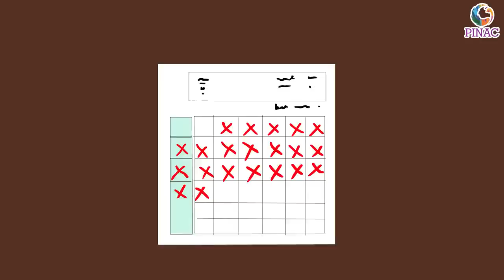राक्षस वाइरस का जंगल में कहर - Infectious Disease of Fox and Rabbit - Bedtime Hindi Moral Stories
विजय नगर के जंगल में गर्मियों के दिन चल रहे थे। ऐसे में एक खरगोश और एक लोमड़ी खाने की तलाश में निकले। लेकिन लेकिन आसपास कोई खाने लायक फल नही दिख रहे थे। दोनों दोस्त खाने के लिए चारो और देख रहे थे तभी अचानक लोमड़ी ने अमरुद के पेड़ पर से अमरुद गिरते देखा।

    दोनों दोस्त भूखे थे इसलिए दोनों ने मिलकर मिलकर उस अमरुद को खाया। दोनों मित्रों को जोरो की भूख लगी थी इसलिए वो देख नहीं पाए की उन्होंने जो अमरुद खाया वो एक चमकादडने आधा खाकर गिराया था।  उस अमरुद में चमकादड के मुंह का थूक लगा था।

    चमकादड के थूक में अजीब किस्म के विषाणु थे जो दूसरे जानवरों के शरीर में पहेले कभी नहीं आये थे। अमरुद खाकर खरगोश और लोमड़ी दोनों अपने अपने घर गए। दूसरे दिन अचानक खरगोश और लोमड़ी दोनों को बुख़ार हो गया। खरगोश के मम्मी-पापा ने डॉक्टर हाथी को बुलाया। डॉक्टर हाथी ने खरगोश के खून की तपास की और बताया की, “इस खरगोश को कहीं से * नाम के वायरस का संक्रमण हुआ है। यह वायरस चमकादड के शरीर में होते है।”

    तभी खरगोश ने डोक्टर हाथी को बताया की, “जी हा डोक्टर, कल मेने अपने मित्र लोमड़ी के साथ एक पेड़ से गिरा हुआ अमरुद खाया था और उस पेड़ पर बहोत सरे चमकादड रहेते है। शायद वहीँ से यह वायरस का संक्रमण हुआ है।”

    तभी  डॉक्टर हाथी ने समजाया की, “तब तो मुजे लोमड़ी को भी देखना पड़ेगा क्यों की यह छूने से फैलने वाली बीमारी है।और अभी तक हमारे पास इस बीमारी का इलाज नही है। इसलिए जब तक तुम अपने आप ठीक नहीं हो जाते तब तक तुम्हें ना ही घर से बहार निकलना है और ना ही किसी को छूना है, अगर तुम ऐसा नहीं करोगे तो यह बीमारी दूसरे जानवरों में भी फ़ैल जायेगी। बस घर के अंदर रहो और इस बीमारी के फैलावे को रोको। हमारे लिए यह बीमारी जानलेवा नही है, लेकिंग अगर इंसानों को यह बीमारी होती तो उसके लिए यह जानलेवा है।”

    खरगोश को समजाकर डोक्टर हाथी लोमड़ी के घर गए। लोमड़ी भी बीमार था और उसकी माँ उसके लिए चिंता कर रही थी। डोक्टर हाथीने लोमड़ी को भी समजाया की, “चमकादड का जूठा अमरुद खाने से यह बीमारी हुई है। और * की यह बीमारी छूने से फैलती है इसलिए जब तक तुम खुदबखुद ठीक नही हो जाते तब तक ना ही घर से बहार निकलना और ना ही किसी को अपने आप को छूने देना।”

    इस तरह डोक्टर हाथीने * के संक्रमण से बीमार खारोगोश और लोमड़ी दोनों को जरुरी सलाह और अच्छी सेहत बनी रहे इसलिए कुछ प्राथमिक दवाईया दी। लेकिन खरगोश बहुत चंचल था। उसने डोक्टर हाथी की बात को नज़रअंदाज़ किया और दुसरे दिन अपने बाकी खरगोश दोस्तों के साथ खेलने चला गया।

    कुछ ही दिनों में जंगल में बात चलने लगी की जंगल के लगभग सभी खरगोश बीमार है। तब जाके सबको डोक्टर हाथी की ने जो बताया था उसकी गंभीरता समझ आई। लेकिन तब तक कुछ बूढ़े खरगोशो की * के कारण मौत भी हो चुकी थी।

        दूसरी तरफ लोमड़ी समजदार था। उसने डोक्टर हाथी की बात मानी और वो इक्कीस दिन ना तो खर से बहार निकला और ना ही किसी को अपने आप को छूने दिया। इस तरह इक्कीस दिन में वो फिर से तंदुरस्त बन गया और फिर से खेलने कूदने लगा। डोक्टर हाथी की सलाह और लोमड़ी की समजदारी की वजह से सभी लोमड़ी सलामत रहे।

    तो बच्चो इस कहानी से हमें यह शिक्षा मिलती है की * जैसी छूने से फैलने वाली बीमारियों के वक्त हमे डोक्टर के द्वारा बताये गए उपायों का और सरकारी फरमानों का पालन करना चाहिए ताकि हम आपने आप और हमारे चाहनेवालो को इस बीमारी से बचा सके।